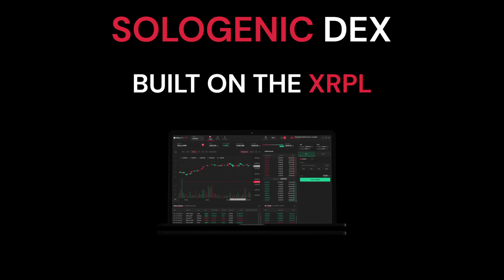SOLOGENIC DEX COMING MARCH 31st, 2021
With the Sologenic DEX, you will be able to securely trade cryptocurrencies including XRP, SOLO and Sologenic’s upcoming Tokenized assets from anywhere in the world, 24/7.

Features:
▪️ Decentralized wallet for XRP, SOLO & Tokenized Assets
▪️  Access to 24/7 Non-Stop Trading
▪️ Trading Fees as low as $0.000005
▪️ Self-custody of Digital Assets via your preferred wallets
& much more!